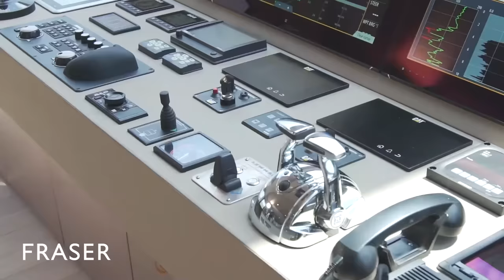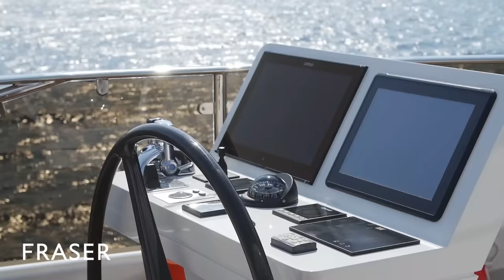S/Y ALL ABOUT U2 | 49.99m ADA Yacht Works large volume sailing yacht for sale - World Cruiser Tour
Sailing yacht ALL ABOUT U2 is for sale with Fraser. At 49.99m/164'00" the yacht accommodates up to 14 guests and is perfect for entertaining thanks to large uncluttered spaces.

Built: 2019
Builder: ADA YACHT WORKS
Length: 49.99M (164'00")
Beam: 10.44M (34'03")
Draft: 3.65M (12'00")
Gross Tonnage: 482
Hull:  Steel
Engines: 2 X CAT C18
Cruising/Max speed: 12/15 Knots
Cruise Range: 2800NM
Economical Range: 3700NM
Exterior Design: GINTON NAVAL ARCHITECTS
Interior Designer: ADA YACHT WORKS
Classification: RINA

Configuration:
Staterooms: 6
Guests: 14
Crew: 11